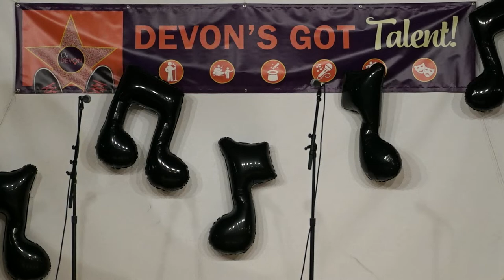Junior Klezmer Orchestra: Der Heyser Bulgar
Daniel of the Junior Klezmer Orchestra plays "Der Heyser Bulgar" a klezmer melody from the 1920s by Naftule Brandwein.
This was recorded in November 2019 at "Devon's Got Talent," a community festival in Chicago.
The Junior Klezmer Orchestra is an ensemble of young people, trained by members of the Maxwell Street Klezmer Band in the klezmer tradition.  Established in 1994, the JKO has connected several generations of young people with this Eastern European Jewish music of their heritage.